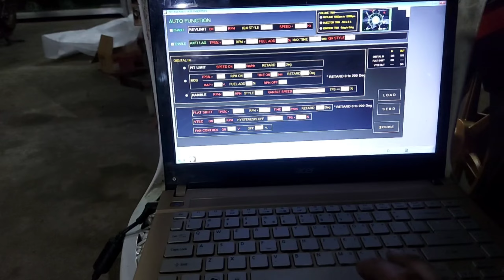ecushop|antilag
aerox 200cc
ecushop Octanemax1 ecu